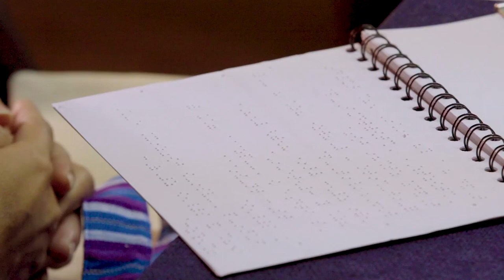Formación profesional para garantizar la inclusión laboral de personas con discapacidad visual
Entrevistas sobre la importancia de la formación profesional para fomentar la inclusión laboral de personas con discapacidad visual, reconocida en la Convención sobre los Derechos de las Personas con Discapacidad.

Encuentro de la Red Iberoamericana de Expertos y Expertas en Inclusión Laboral de Personas con Discapacidad Visual. Organizado por la Fundación Once para América Latina (FOAL) del 20 al 24 de noviembre de 2017 en el Centro de Formación de la Cooperación Española en La Antigua Guatemala.